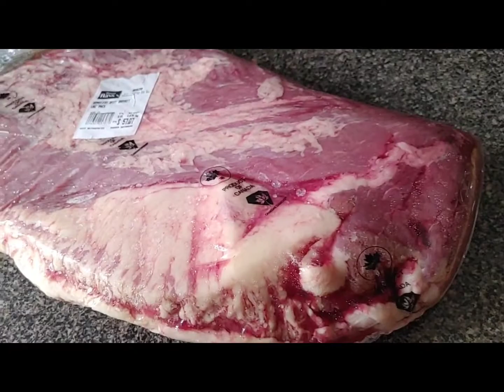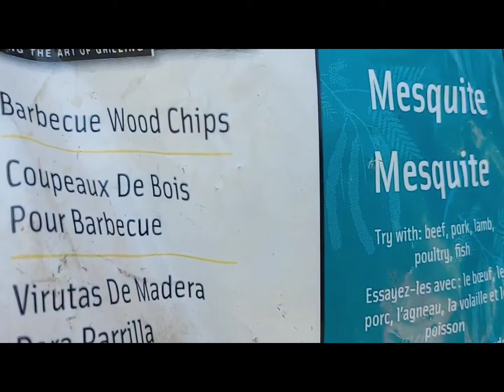Step by step process for a delicious & world class Smoked Brisket